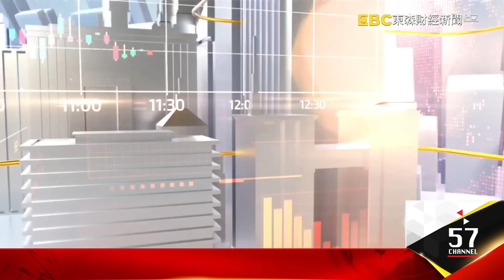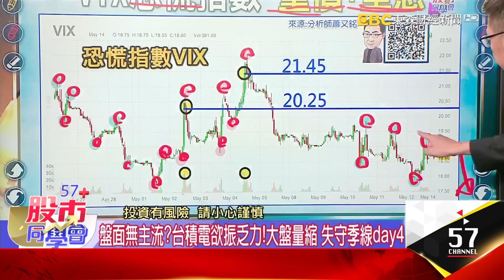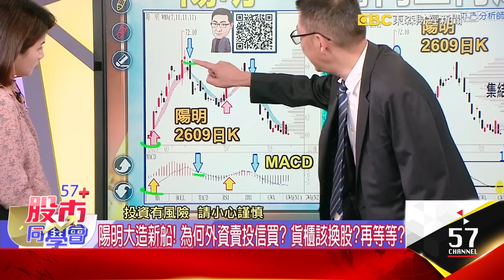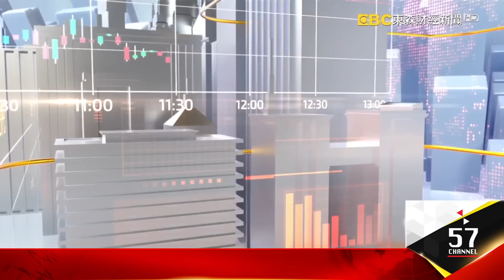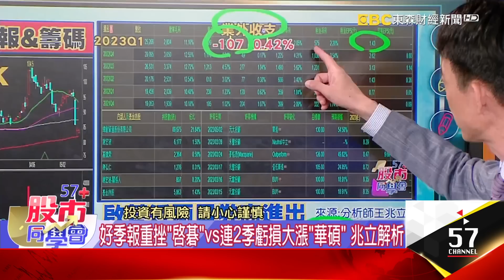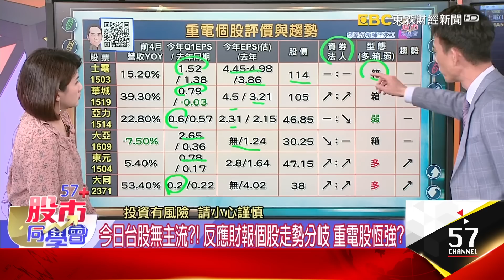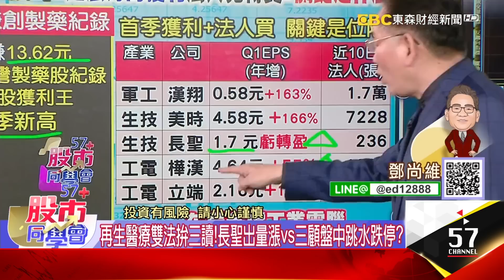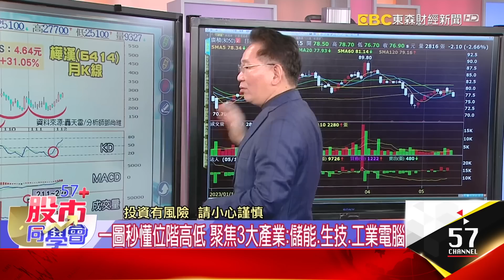失守季線day4！跌深股KDJ反轉？中環又摸底貨櫃股季報成長重挫「啟碁」vs連2季虧損大漲「華碩」有貓膩？位階關鍵？保瑞Q1狂賺逾1股本卻黑K IPC誰黑馬股？《57股市同學會》蕭又銘 王兆立 鄧尚維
盤面無主流？台積電欲振乏力！大盤量縮 失守季線day4
520行情有影？ 台股守上周五低點 政策股沒掛弱中透強？
波克比？波克夏？中環又抄底長榮 水手復活or死貓跳？
陽明大造新船！ 為何外資賣投信買？ 貨櫃該換股？再等等？
運價已跌無可跌？中環老船長摸底對了？ 反轉指標看貨櫃股
軍工好漢唯一滿級分！ jpp-KY首季賺贏去年H1 抱緊處理？
金融股最壞已過？金管會主委報明牌？存股族能進場嗎？

法人換季大換股？第一季獲利成長股漲完？ 換跌深的？
輝達老黃禮物先到！送台積電大單 護國神山獨木撐盤？
否極泰來概念股？華碩連虧2季竟大漲 貓膩在哪裡？
好季報重挫「啟碁」vs連2季虧損大漲「華碩」 兆立解析
今日台股無主流？！ 反應財報個股走勢分岐 重電股恆強？
防疫概念股Q2業績大考驗？！ 藥局股榮景已過？ 拉回能接？

520行情還有溫度？！再生醫療搶短？ 綠能比大盤強 續抱？
位階是關鍵？藥王保瑞首季狂賺逾1股本！又開高走低？
業績+籌碼雙保險！首季獲利成長 又有法人買超走更遠？
再生醫療雙法拚三讀！長聖出量漲vs三顧盤中跳水跌停？
首季財報全開獎！挑Q2黑馬 政策、生技、工業電腦挑誰好？
Q1好財報找Q2黑馬！一圖秒懂位階高低 聚焦3大產業
一圖秒懂位階高低 聚焦3大產業：儲能、生技、工業電腦
研華當指標！EPS比比 艾訊1.35元 廣積1.87元 進退有道？